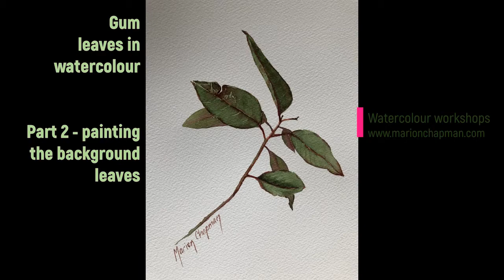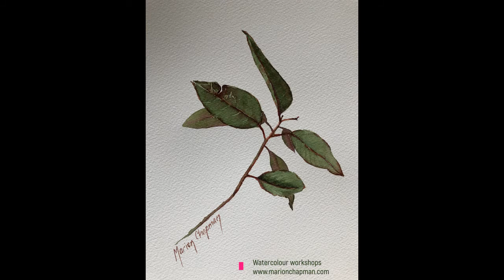Gum leaves in watercolour (part 2) - how to paint background gum leaves behind foreground leaves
Easy step by step video on how to add background gum leaves in watercolour. Following from Gum leaves in watercolour (part 1) - four young eucalyptus leaves painted delicately in watercolour - in part 2, I add background leaves behind the front leaves. More wet-in-wet painting and colour notes on the  earthy green and plant-vein reds. Step by step painting with lots of titles to describe the action.

A step by step tutorial painting an Australian native gum leaf. Includes lots of annotations about my process and has a full colour description at the end. Freshly picked gum leaves - working from a live sample is better than a photograph. Features the watercolour techniques of glazing, negative painting, wet-in-wet and wet-on-dry. Includes 3 glazes of watercolour using a fine quill brush and negatively painting the leaf vein. All watercolour tubes are Holbein.

Watercolour painting by Marion Chapman Watercolour lessons online and in person, full list on my

Marion Chapman is an artist & art educator specialising in watercolour & printmaking. Marion’s latest prizes include: Winner, Printmaking, Royal Easter Show. Winner, Irodori Watercolour Prize, Japan.

Holbein tubes are available at:
This store has individual tubes of Holbein watercolours available. You can choose any colour that I have used, and they have regular specials. They are lovely to deal with and you can phone and chat to them 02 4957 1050 about your order.
This is a bricks and mortar store, you can phone them 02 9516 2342. They sell the complete range of 15 ml Holbein watercolours, including the 5ml tube sets. Postage $9 small parcels.